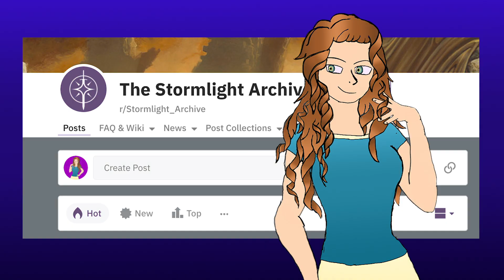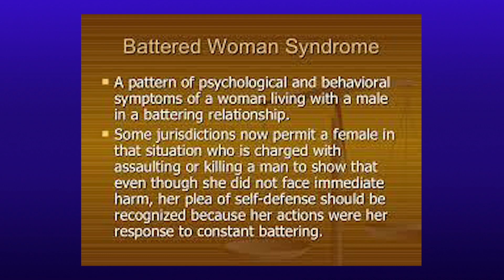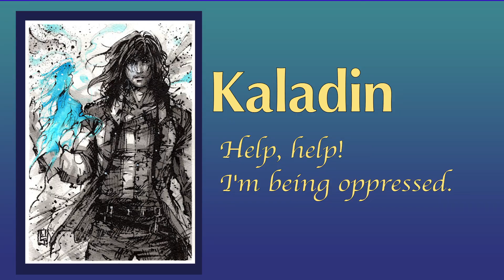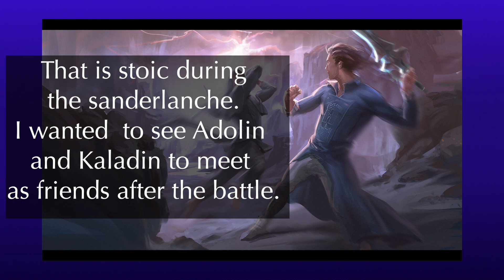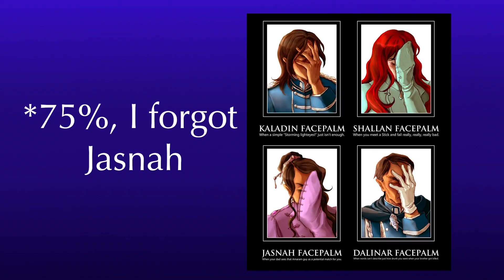The Stormlight Archive | Words of Radiance Review Part 1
Brandon Sanderson's sequel to The Way of Kings complicates characters and their relationships. But best of all, it teaches us that true friendship is magic.